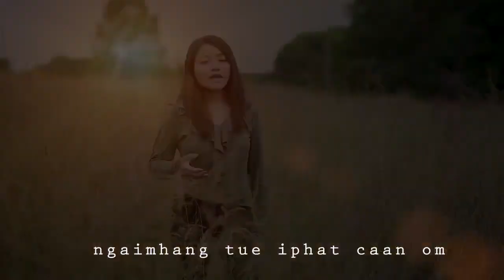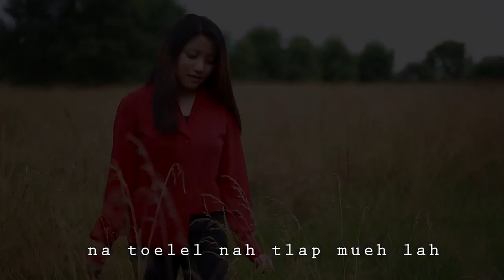Matu Laa thai 2020// Nang koebawk hi ka ngai bik.